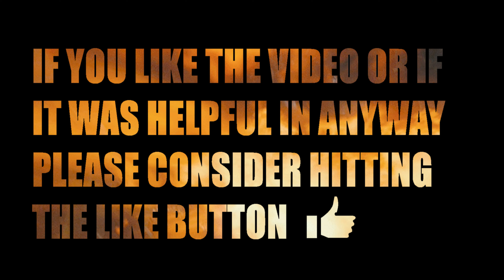Fallout 76 : Best XP, caps, junk, and legendary farm location with no glitching or exploits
I will be showing you in my opinion the best location to farm XP, caps, legendary, and junk items with no glitching or exploits and no need to server hop. with this method, you can just keep repeating this over and over on the same server as much as you like. west tek spawns lots of legendary enemies so by just keep going back inside you can get at least 1 up to 5 legendaries every time to enter and clear. there may be a time or two that a legendary does not spawn but be assured that the next time you enter you will get a legendary.